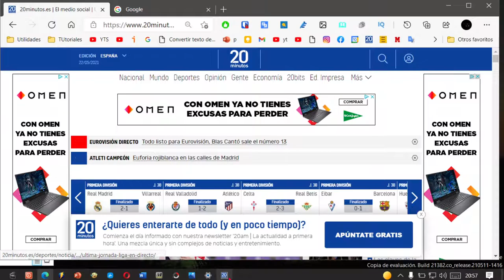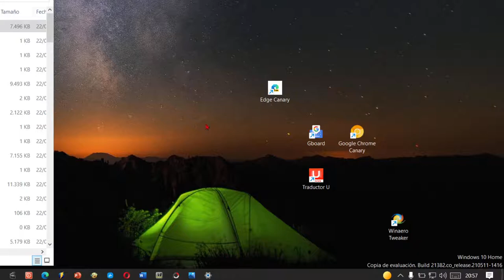Ancla una pestaña a la barra de tareas de Windows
Microsoft Edge también te permite fijar una página web a la barra de tareas.
Puede anclar pestañas específicas a la barra de tareas de Windows. Cuando haga esto, el acceso directo a la página que está visitando permanecerá en la barra inferior de Windows como si fuera una aplicación separada. Coloque el sitio web que desea anclar en la barra de tareas de la pestaña activa. Ahora, presione el botón de tres puntos en la esquina superior derecha y vaya a "Más herramientas". Se abrirán más opciones y debe hacer clic en "Anclar a la barra de tareas". Ahora, en el navegador, aparecerá la última ventana en la que puede ingresar el nombre del acceso directo deseado. Después de ingresar el nombre y hacer clic en "Configuración", se creará un acceso directo en la barra de tareas.